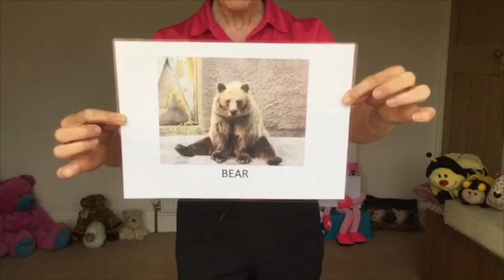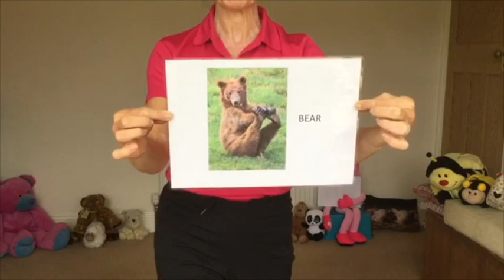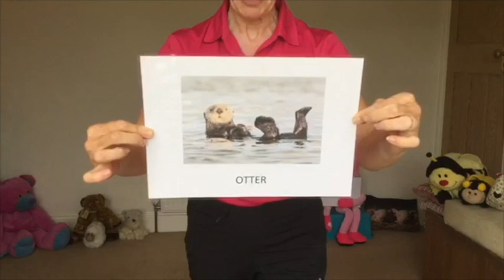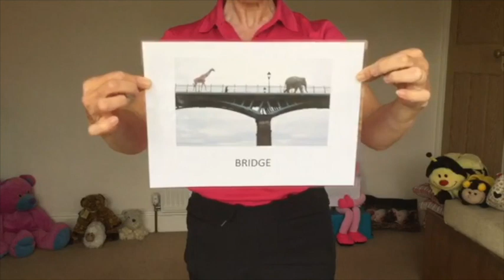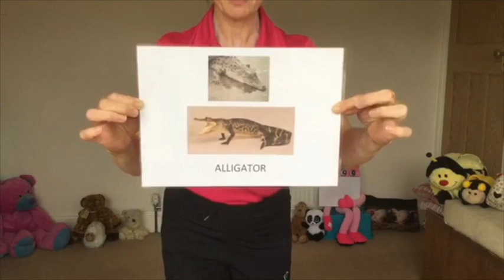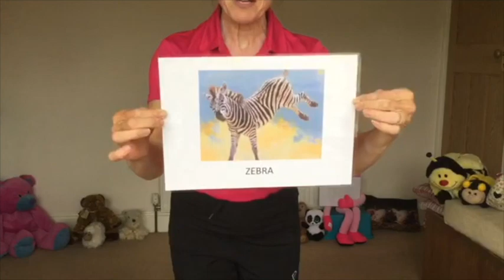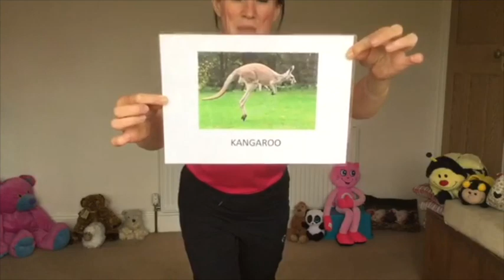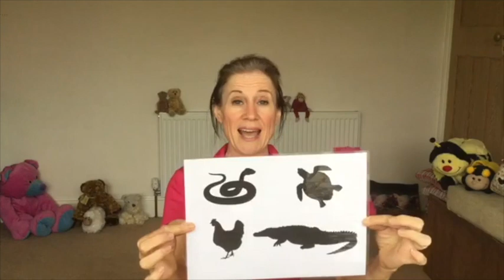Preschool gymnastics related home session - Gym JAMS: ANIMALS (1/10)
This is a fun and engaging gymnastics related movement session for preschool children created for home use.  Four experienced, British Gymnastics qualified preschool gymnastics coaches/tutors invite you to join them as they lead an exciting and active preschool session, using different educational themes. Each session includes the following activities:
- pulse raiser
- stretching
- body prep
- balance
- jumping and landing
- fine motor skills
- coordination
- cool down
Jane, Arleen, Mary and Sine are qualified under British Gymnastics and teach gymnastics in different parts of the country.
SAFETY: Please ensure you have created as much open space as possible, children wear appropriate clothing and grown-up supervision is recommended.